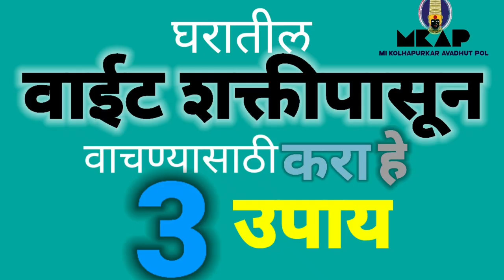घरातील वाईट शक्ती पासून वाचण्यासाठी करा हे 3 उपाय Upay in marathi Marathi Tips Marathi mahiti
mi Kolhapurkar
avadhut Pol
Balumama krupa